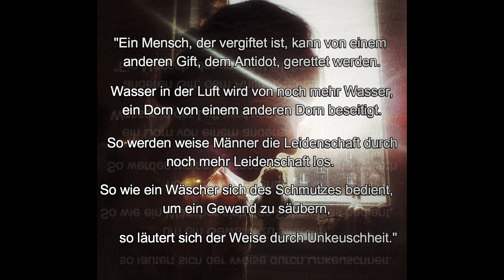Noch mehr Leidenschaft als Heilmittel gegen Leidenschaft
"Ein Mensch, der vergiftet ist, kann von einem anderen Gift, dem Antidot, gerettet werden. Wasser in der Luft wird von noch mehr Wasser, ein Dorn in der Haut mit einem anderen Dorn beseitigt. So werden weise Männer die Leidenschaft durch noch mehr Leidenschaft los. So wie ein Wäscher sich des Schmutzes bedient, um ein Gewand zu säubern, so läutert sich der Weise durch Unkeuschheit."

(Sheldon Kopp, Rollenschicksal und Freiheit, S. 74)